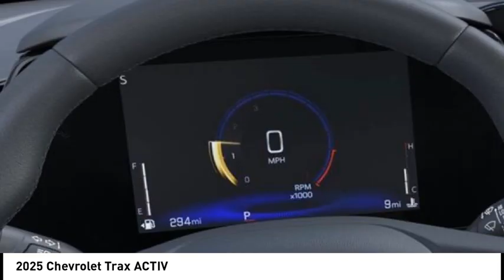2025 Chevrolet Trax 125065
2025 Chevrolet Trax ACTIV

Recent Arrival! 28/32 City/Highway MPG Factory MSRP: $26,190 Sterling Gray Metallic 2025 Chevrolet Trax ACTIV 28/32 City/Highway MPG FWD 1.2L Ecotec Turbo DOHC DI w/VVT 4D Sport Utility ACTIV  SHOP FROM HOME, FREE DELIVERY ANYWHERE WITHIN 250 MILES!, EASY FINANCING, FULLY SERVICED.  Lou Bachrodt Auto Mall is your locally-owned Chevy, Buick, GMC, BMW, and VW dealer. Family-owned in Rockford, Illinois since 1953. Providing certified service, manufacturer parts & accessories, and a five star buying experience that centers on our commitment to the customer. Find just the right car, truck, or SUV and exceptional value like the 1000s of clients before you. Still servicing communities near and far not only in Rockford, but Loves Park, Machesney Park, Belvidere, Beloit, Rochelle, Harvard, Freeport, Sycamore, Cherry Valley and Chicago.